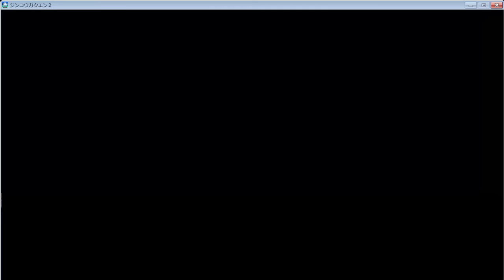DanganRonpa Artificial Academy 2 Part 6 Reboot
Lost my savefile so all the progress that i did in pass videos is gone
while doing this video i was sick so apologize for sounding worst than ever